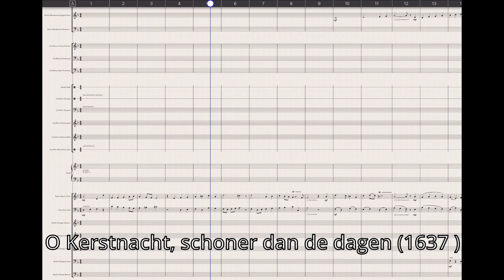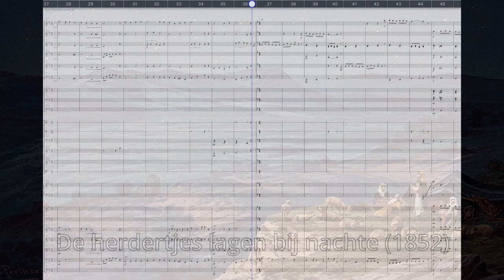Dutch Christmas Medley II - arr. Paul Merkus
As a sequel to the earlier Dutch Christmas Medley, I made this second medley of three traditional Dutch Christmas songs.

- 0:00: “O Kerstnacht, schoner dan de dagen” = “O beautiful Christmas day”
- 0:37: “Nu zijt wellekome” = “Now you are welcome"
- 1:15:  “De herdertjes lagen bij nachte” = “The shepherds lay at night”

Music gathered and arranged using StaffPad with some StaffPad stock instruments, Berlin strings, Berlin Windwoods, CineBrass and CinePerc.

Dutch Christmas Medley I: part of (as of 15:28)

Lyrics implied:

    O Kersnacht, schooner dan de daegen,
    Hoe kan Herodes 't licht verdraegen,
    Dat in uw duisternisse blinckt,
    En wort geviert en aengebeden?
    Zijn hooghmoed luistert na geen reden,
    Hoe schel die in zijn ooren klinckt.

    Nu zijt wellekome Jesu, lieve Heer,
    Gij komt van alzo hoge, van alzo veer.
    Nu zijt wellekome van de hoge hemel neer.
    Hier al in dit aardrijk zijt Gij gezien nooit meer.

    De herdertjes lagen bij nachte
    Zij lagen bij nacht in het veld
    Zij hielden vol trouwe de wachte
    Zij hadden hun schaapjes geteld
    Daar hoorden zij d'engelen zingen
    Hun liederen vloeiend en klaar
    De herders naar Bethlehem gingen
    't liep tegen het nieuwe jaar
    Kyrieleis.